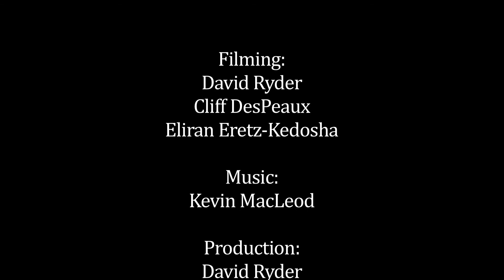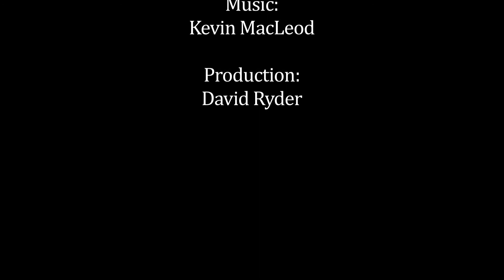UW Bothell 2010 Commencement Highlights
Watch the highlights from the commencement ceremony featuring UW Bothell's 2010 graduating class.

Visit uwb.edu to learn more.